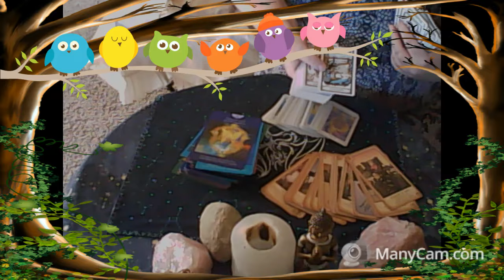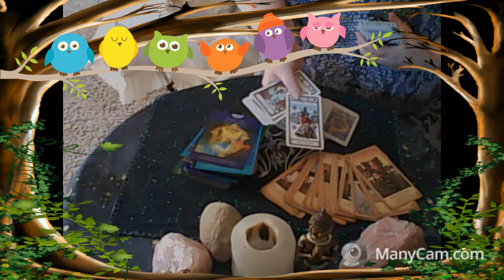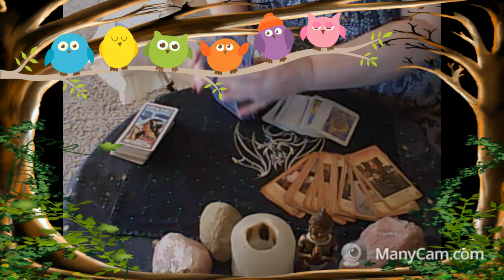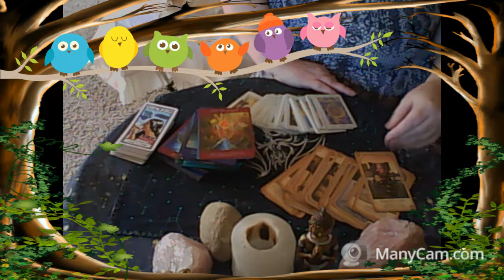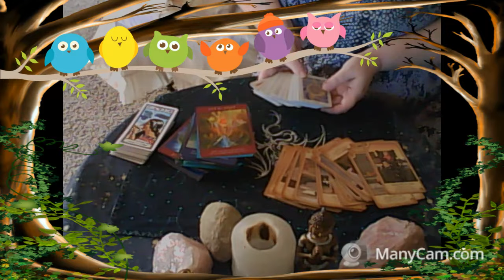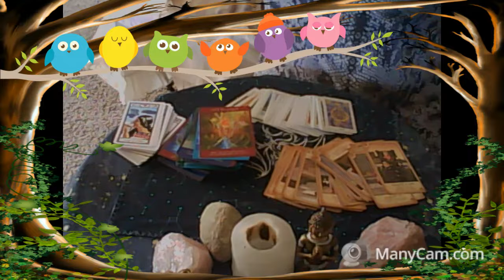VR TarotwithKeywords - Becca, Talks and Tarot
This deck was a VR to Becca, Talks and Tarot  (sorry I think i got them round the wrong way in video )   My thoughts re Tarot with Keywords and showing my decks I have ..

ON my Channel see The Links ...

To Book a Private Reading see The Links